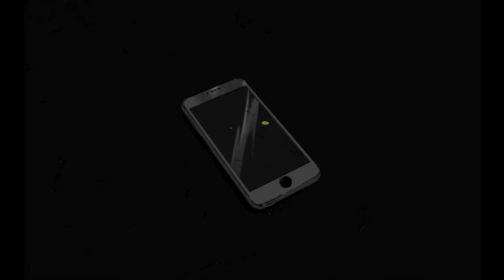コールボーイ 歌ってみた／宮下遊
宮下遊ワンマンライブ2024-白紙-　開催決定！
出演：宮下遊　Guest：seeeeecun、かいりきベア
2024年6月29日（土）神奈川・ KT Zepp Yokohama　開場 17:00　開演 18:00
＊チケット一般販売中（先着）

music 【syudou】様
movie 【ヤスタツ】様

映像、音源をお借りいたしました、この場を借りてお礼申し上げます。

◇「original channel」では自分で音楽やイラストも作っています。
I also make my own music and illustrations on the "original channel".